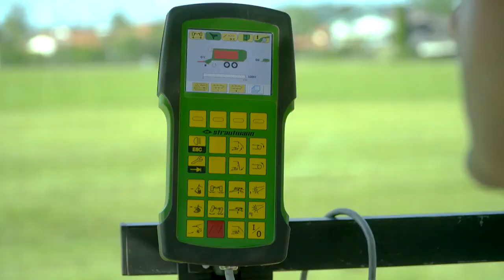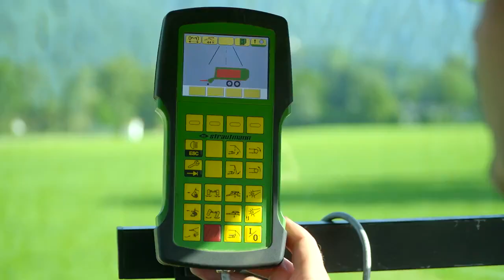Strautmann Super Vitesse 3502 CFS | Strautmann uue põlvkonna Super Vitesse haagiskogur töös